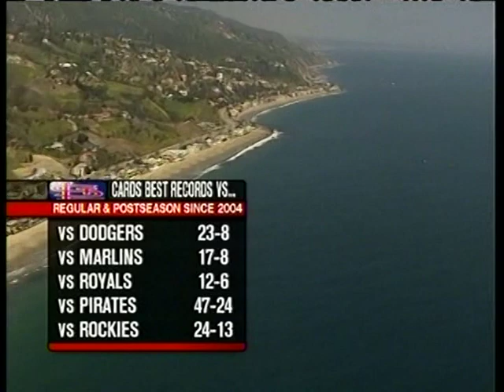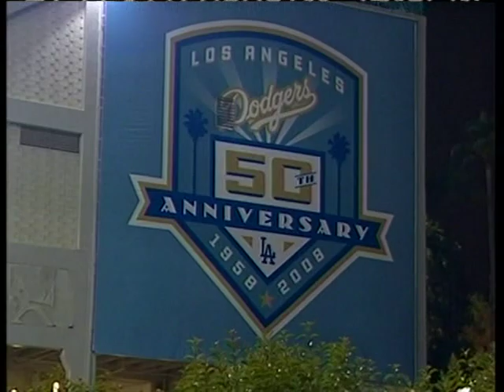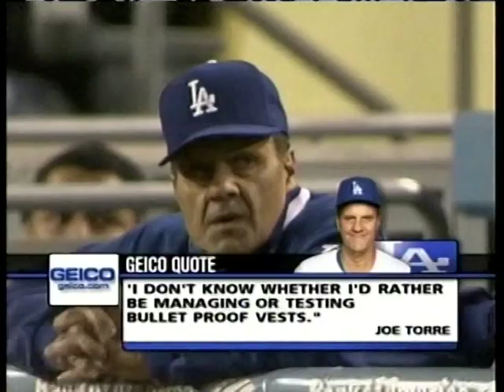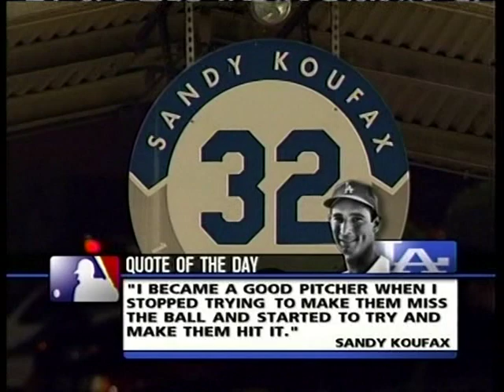Cardinals @ Dodgers 5/24/08